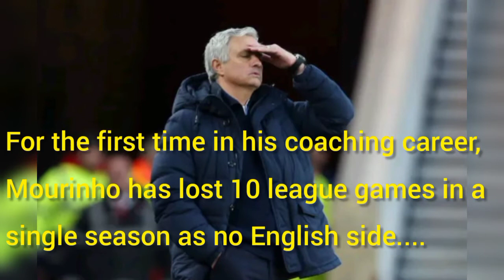Jose Mourinho has been sacked again.